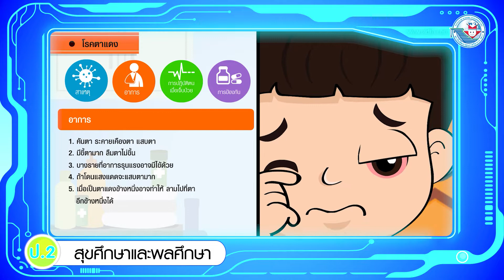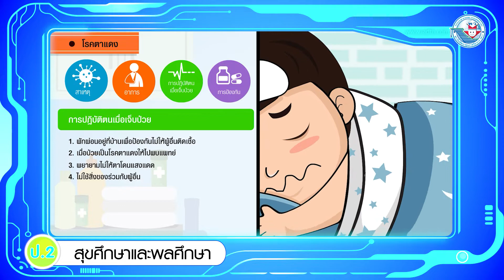สุขศึกษา ป 2 หน่วยการเรียนรู้ที่ 9 โรคตาแดง